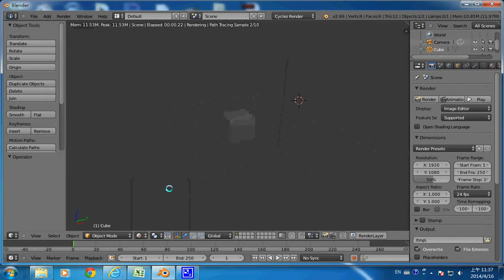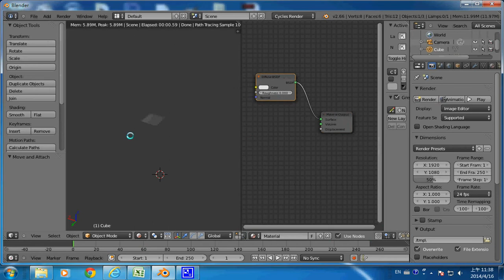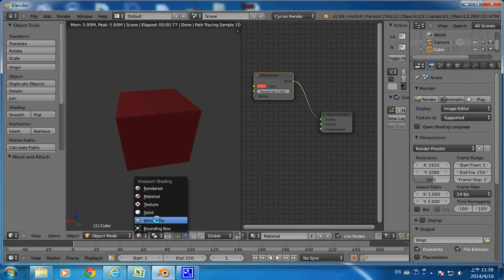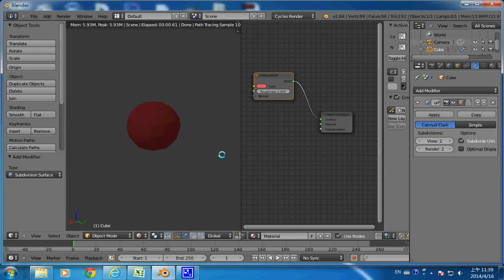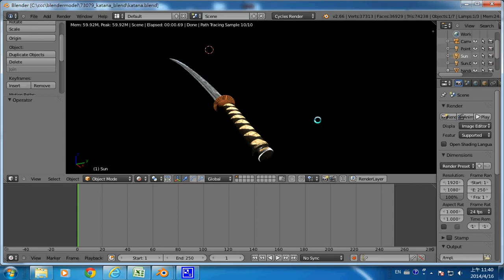Blender動畫： Cycle Render 互動預覽式呈像工具 -- blenderCycleRender